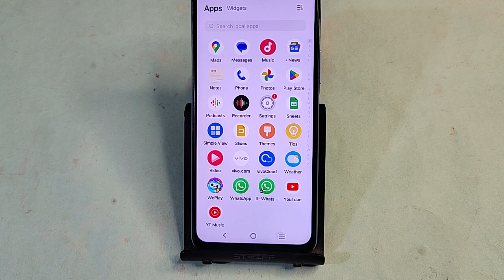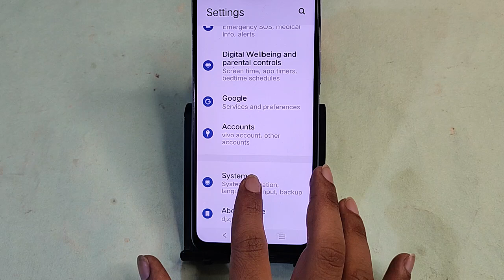Vivo T3x 5G me time 12 hour kaise kare, how to set 12 hour time